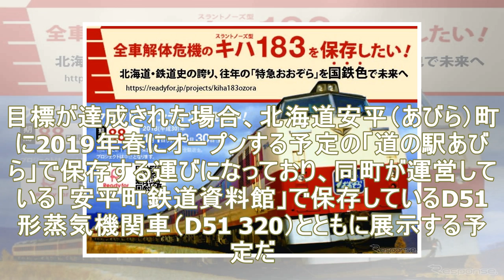往年の特急『おおぞら』を残そう…キハ183形保存プロジェクトが始動